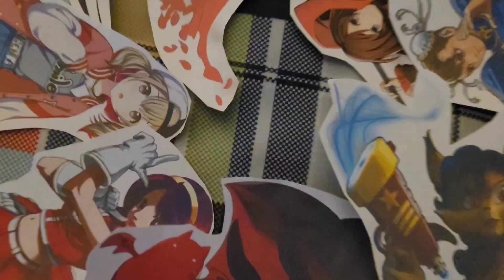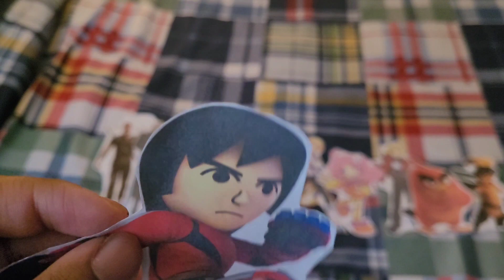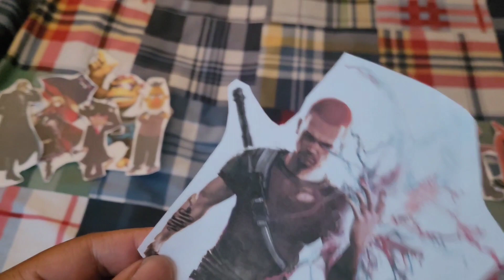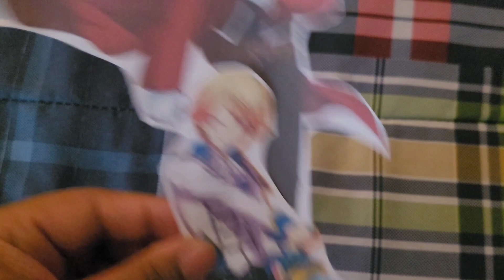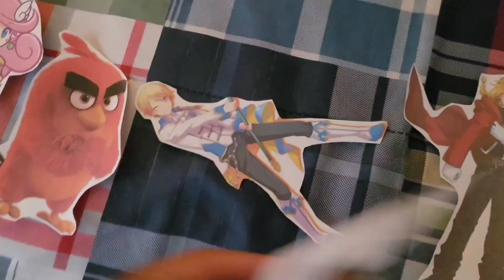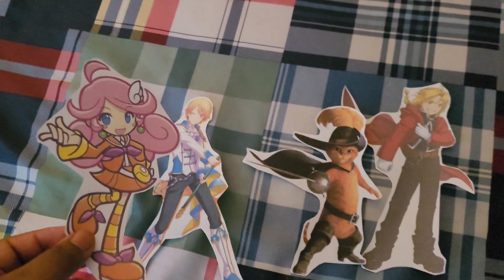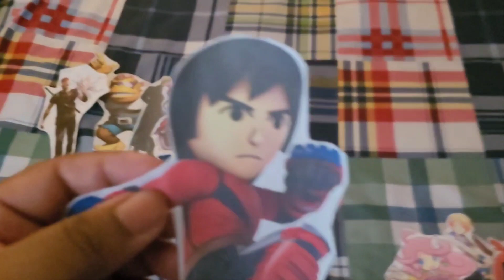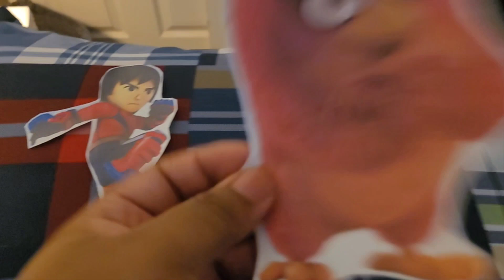Total Drama Paper Cartoon Second Chance 2: (S38-E22)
The Blonde Stake